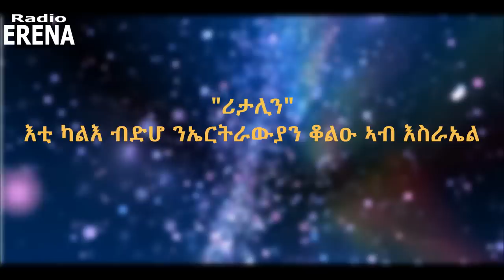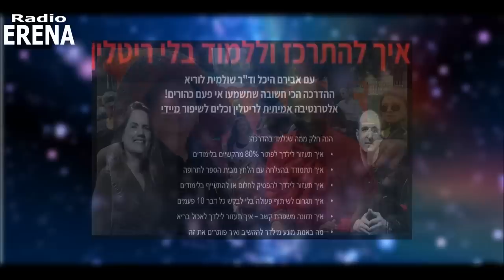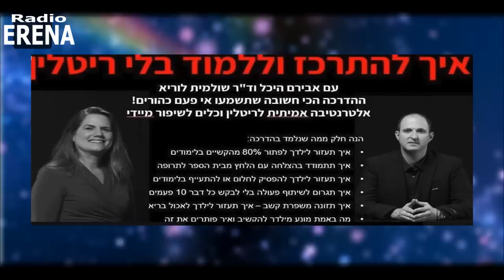Ritalin: another challenge to the Eritrean community in Israel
Radio Erena (“Our Eritrea”), a Tigrinya and Arabic language station broadcasting by satellite to Eritrea, began operating on June 15, 2009, in Paris, five days ahead of World Refugee Day. The result of an initiative by Eritrean journalists based abroad and supported by Reporters Without Borders, the station is offering freely-reported, independent news and information to Eritreans in Eritrea.

Independent of any political organisation or government, Radio Erena is offering news, cultural programmes, music and entertainment. A network of contributors based all over the world is providing the Paris-based staff with Tigrinya and arabic language programmes that are broadcast via NileSat.

Eritreans can tune into Radio Erena on the 11678 Mhz frequency with vertical polarisation (SR 27500, FEC 3/4).

Eritrea has had no free press since September 2001, when the few Asmara-based independent newspapers were closed down and their publishers and editors were arrested as part of a wave of round-ups ordered by President Issaias Afeworki.

Since then, the only news available to Eritreans in their national language has been provided by the state media – Eri-TV, Radio Dimtsi Hafash and the government daily Hadas Eritrea – which are all closely supervised by the information ministry.

Africa’s biggest prison for journalists, Eritrea has for the past two years been ranked last in the Reporters Without Borders index that measures the degree of respect for press freedom in a total of 173 countries.